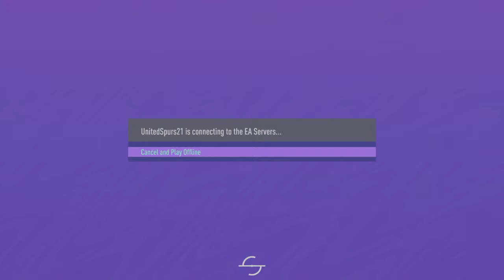Newcastle rebuild #3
Kings squad rev your engine time to go volta football career mode unpacked Ronaldo, so what’s it gonna be gonna join us on a ride come on buck your seatbelts its time to vibe